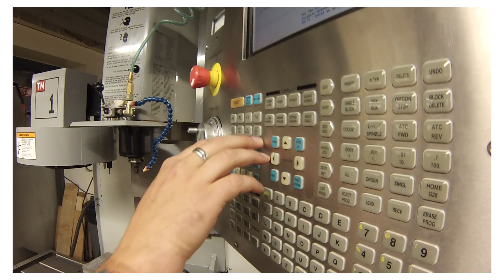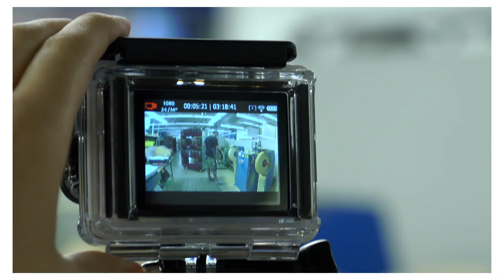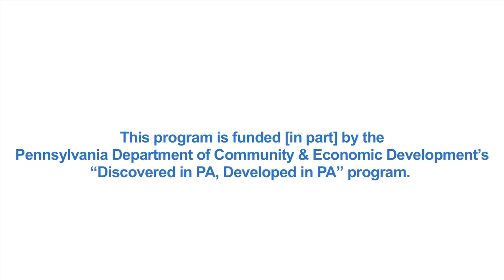What's So Cool About Manufacturing? Contest Preview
The annual What’s So Cool About Manufacturing? video contests excite students to explore cool manufacturing careers and produce profiles of companies throughout Pennsylvania. Judges in each regional contest bestow a variety of awards, and each contest features an online vote at WhatsSoCool.org for its Viewers Choice Award.